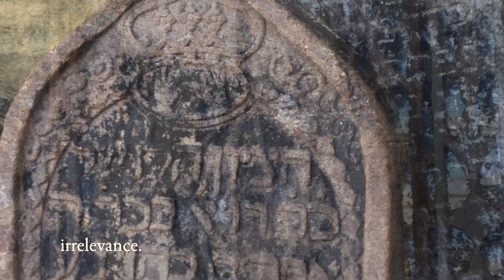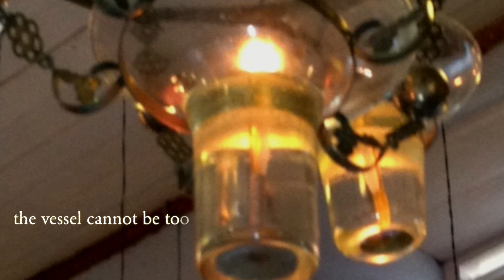the MAQAM project #20 - Tetzaveh (Maqam Sika)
The New Shul, Rabbi James Stone Goodman and the Epichorus present a weekly video series, offering a palette of little wisdoms by way of the Judeo-Arabic musical tradition -- Maqam.   Every Torah Portion is associated with a musical figure called a *Maqam, Arabic cognate to the Hebrew maqom Place.

James Stone Goodman - Poetry
Ahmed El Hefnaoui - Tahmila Sika